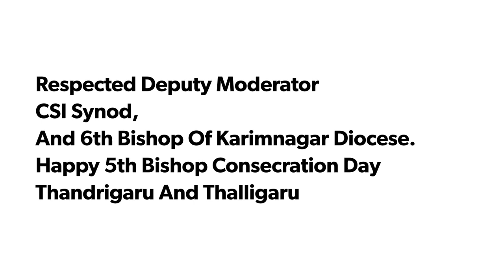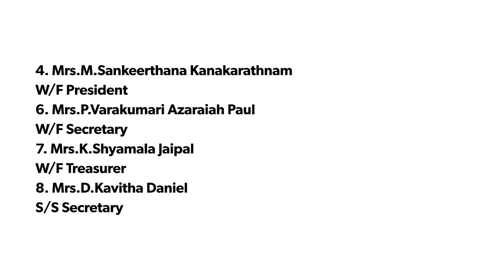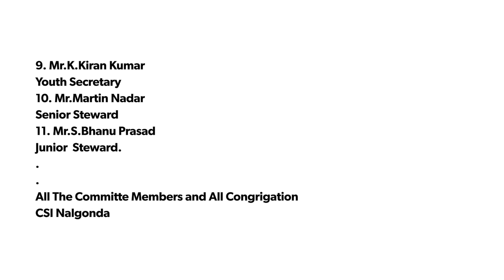5th Bishop Consecration Day Of Dr. Prof. K. Reuben Mark Thandrigaru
This Video Contains Like A Promo or a Greetings To Thandrigaru { Dr. Prof. K. Reuben Mark }. Dr. Prof. K. Reuben Mark Thandrigaru is Bishop Of Karimnagar Diocese. Dr. Prof. K. Reuben Mark Thandrigaru is The 6th Bishop Of Karimnagar Diocese.
Best Wishes From: Rev. Kanaka Rathnam Mankala
                                   Mission And Evangelism Convener

- And From all Commitee Members Of CSI St.Paul's Church Nalgonda,
  Town Pastorate, Aler Group Church Council, Karimnagar Diocese.